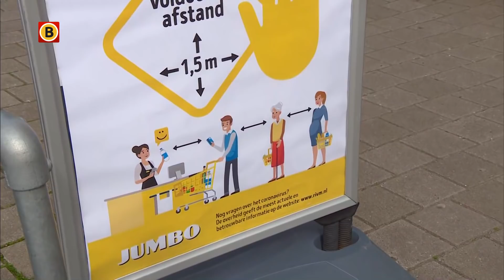Het is niet de bedoeling dat Belgen massaal in Baarle-Nassau gaan winkelen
Een unieke situatie in het grensdorp Baarle-Nassau. Aan de ene kant van de straat zijn de winkels dicht en aan de andere kant is alles nog open.